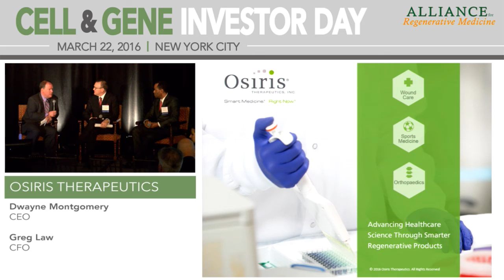Osiris Therapeutics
Presented by: Dwayne Montgomery, CEO & Greg Law, CFO

Osiris Therapeutics is a leader in researching, developing and marketing cellular regenerative medicine products that improve the health and lives of patients and lower overall healthcare costs. Having developed the world’s first approved stem cell drug, Osiris works to further advance the medical field. Osiris’ research and development in biotechnology focuses on innovation in regenerative medicine – including bioengineering, stem cell research and viable tissue based products. Osiris has achieved commercial success with products in orthopaedics, sports medicine and wound care, including  BIO4®, a viable bone matrix, Cartiform®, a viable osteochondral allograft, Grafix®, a cryopreserved placental membrane, TruSkin™, a viable human skin allograft and Stravix™, a durable placental allograft.